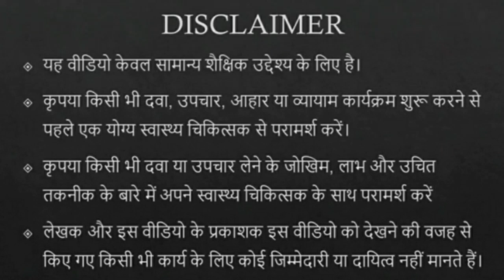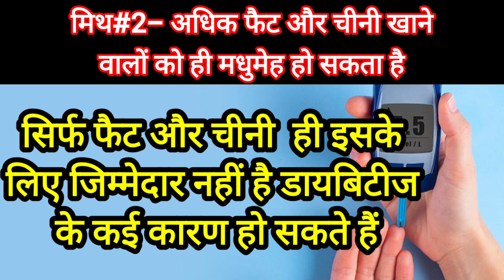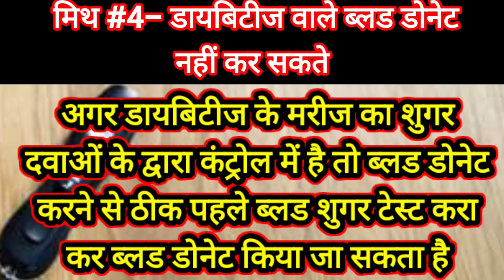डायबिटीज || डायबिटीज से जुड़ी अफवाहें || डायबिटीज होने के सही कारण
best video for diabetes

 in this video I explain about the myths and facts of diabetes

After seeing this video you will know what are the actual facts of diabetes and what you should believe and what you should not believe

 आज के वीडियो में आप जानेंगे कि डायबिटीज के मरीजों को अफवाहों पर ध्यान देना चाहिए या नहीं
 आज हम ऐसे ही कुछ अफवाहों के बारे में बात करने वाले हैं जैसे कि

 मोटे लोगों को ही होती है डायबिटीज
 डायबिटीज में चीनी बिल्कुल बंद कर देनी चाहिए
 डायबिटीज में कार्बोहाइड्रेट नहीं खाना चाहिए
 डायबिटीज में ब्लड डोनेट नहीं कर सकते
 डायबिटीज में फल ज्यादा खाने चाहिए